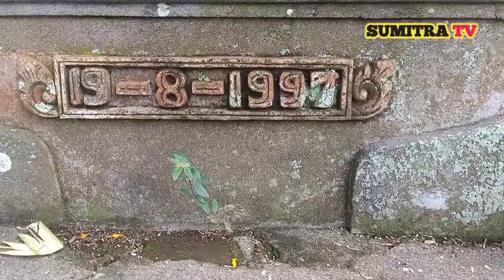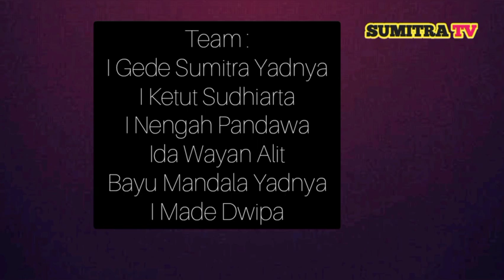PURA GIRI TEMBESI PENUH KEKUATAN SPIRITUAL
PURA GIRI TEMBESI AREAL YANG PENUH KEKUATAN SPIRITUAL @SUMITRATV1974